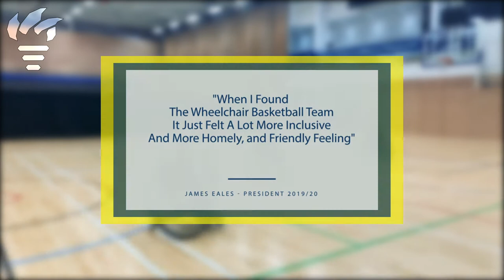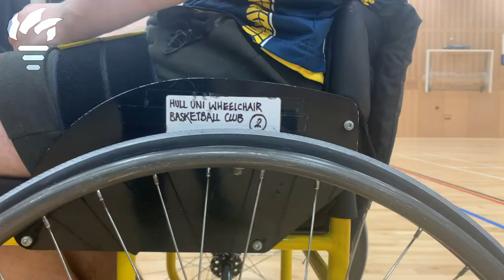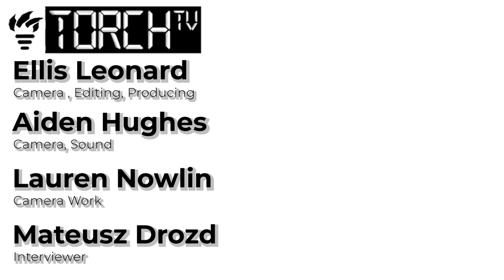Hull Universities Wheelchair Basketball Club | Torch TV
Wheelchair Basketball at Hull University is an inclusive sport for any and all persons to be involved with!

We at Torch TV spent an evening at one of their many training sessions, recording and interviewing the core members of the team! We hope you enjoy this!